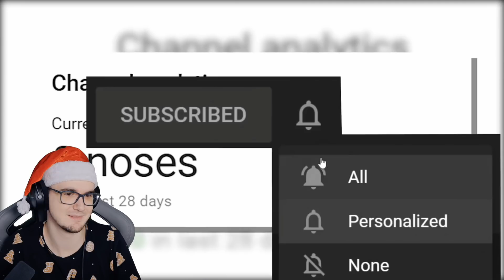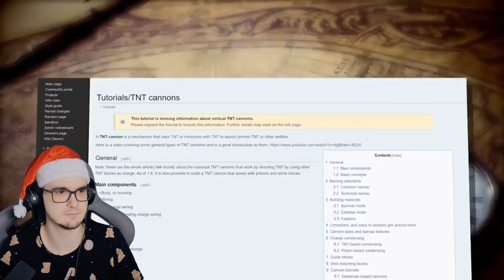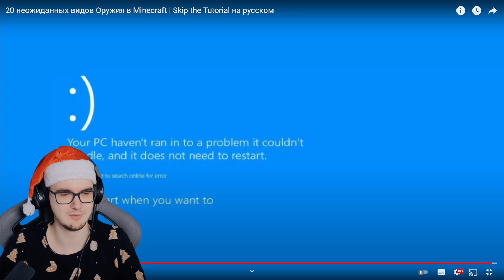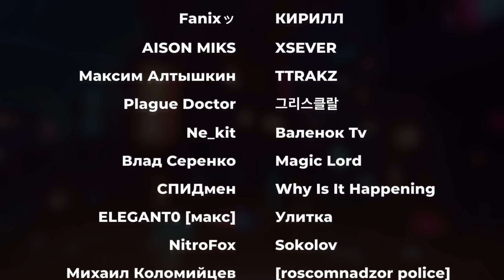Майнкрафт ► 20 неожиданных видов Оружия в Minecraft - Skip the Tutorial на русском | Реакция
Майнкрафт ► 20 неожиданных видов Оружия в Minecraft - Skip the Tutorial на русском